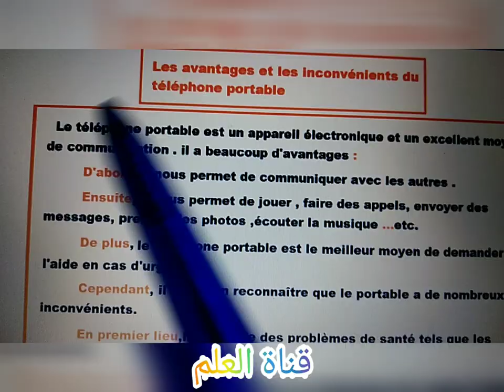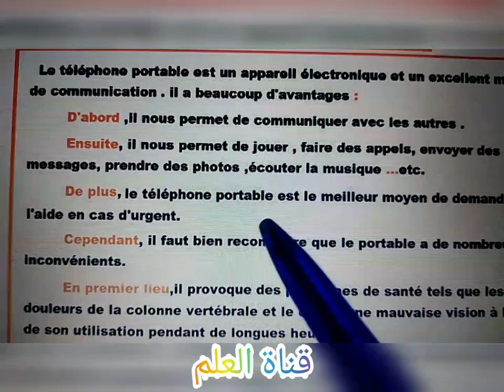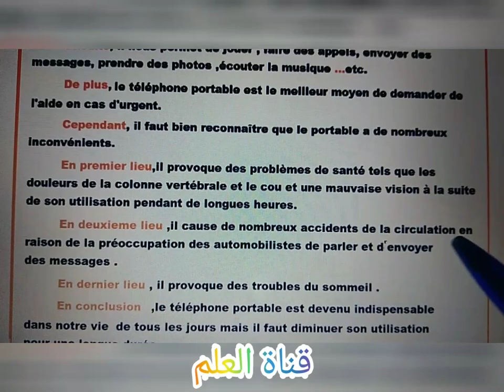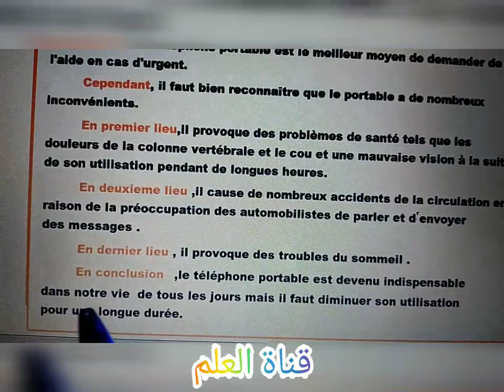les bienfaits ( les avantages ) du téléphone portable تعبير عن الهاتف النقال بالفرنسية